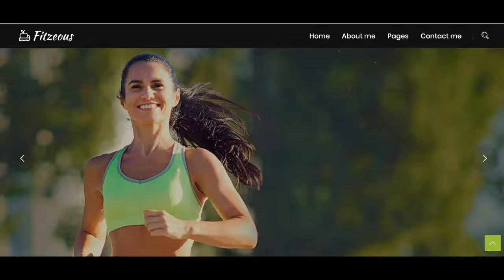pilates clinic wimbledon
pilates clinic wimbledon If you are looking for pilates clinic wimbledon, then watch this video to learn everything you need to know about pilates clinic wimbledon